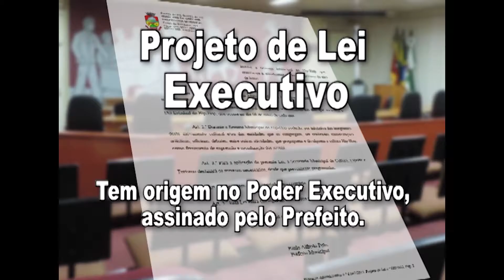Pauta Livre - Benefícios da Dança